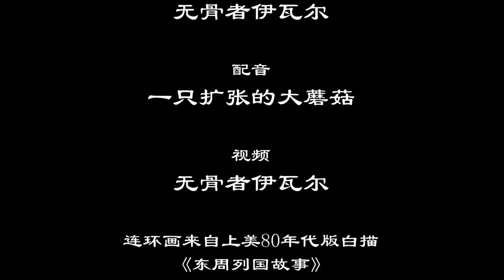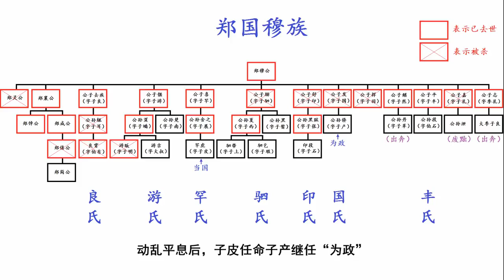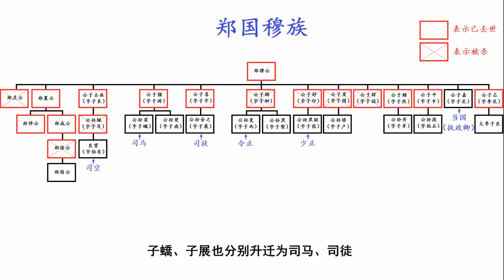春秋风云人物系列 Influencers of the Spring and Autumn Period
本系列视频向你讲述春秋时期杰出人物之生平，本集为第9话。本集重点讲述春秋末期郑国大夫子产的故事。子产执政期间，郑国国力强盛，内政稳定.

春秋风云人物系列按国别顺序介绍春秋时期主要诸侯国重要人物之生平。

本系列视频向你讲述春秋时期杰出人物之生平，不定期更新，此为第三话在YouTube的补档上传。本话紧接上集，重点介绍因一部《赵氏孤儿》而家喻户.